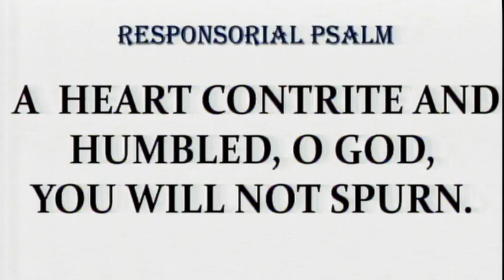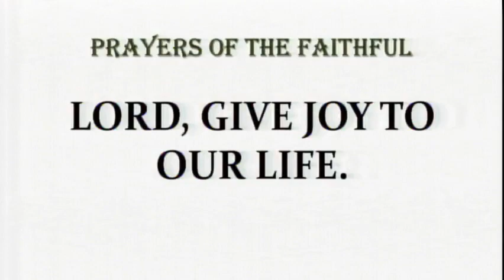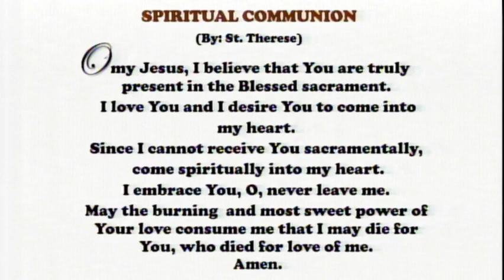Daily Mass at the Carmelite Monastery Bacolod City February 16, 2024 - 6:30 A.M.